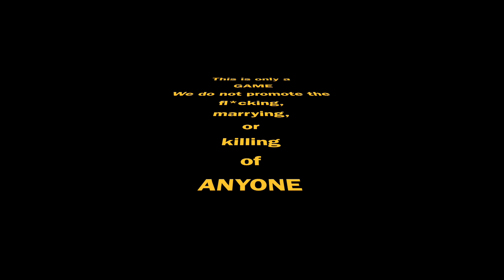Fu*k, Marry, Kill - Tom Cruise, Ted Cruz, Ted Lasso - Double Honicide - KCRW Holiday Party